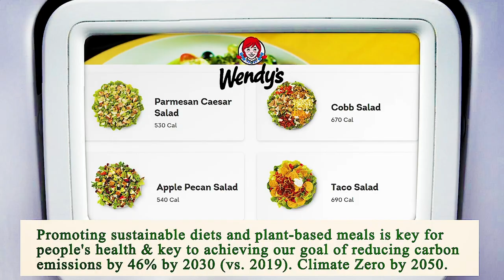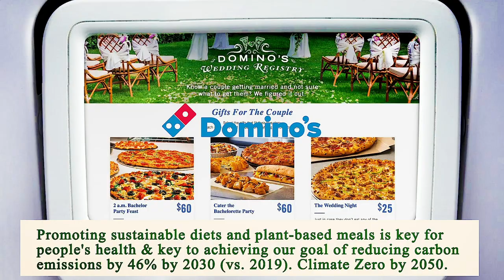Nearest Restaurant to Me Manhattan 10038 NY, New York County, New York, United States